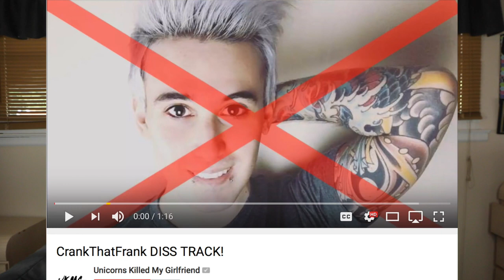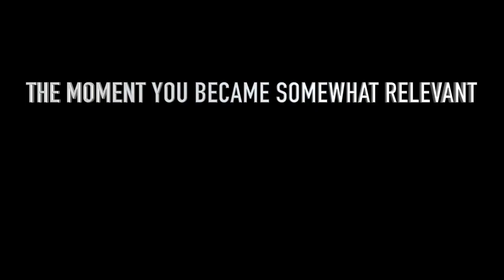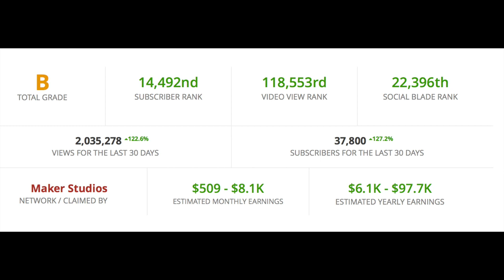CrankThatFrank: The Roast of CrankThatFrank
The roast of CrankThatFrank, that's all.